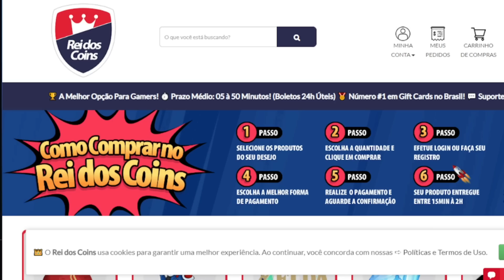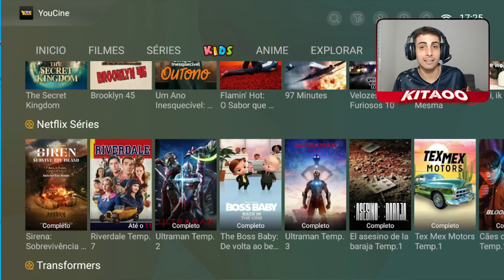ABSURDO! 😱💥 TIME FULL UTOTS DE 4.3 BILHÕES DE COINS | FIFA MOBILE 23